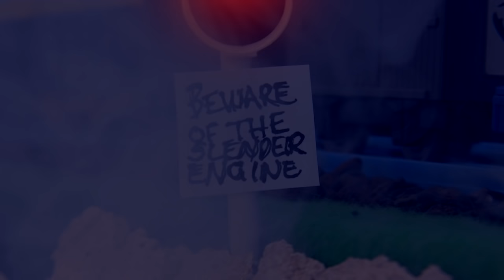TOMICA Thomas & Friends Short 36: Trick or Treat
As Halloween approaches, the engines of the Island of Sodor are picked off by a mysterious entity, one by one. Who will be next? Who will survive? Watch this spooky TOMICA Thomas & Friends Halloween Special to find out!

Happy Halloween everyone! Sorry it's a bit late, but I'm sure you guys will agree that it was worth the wait. At 17 minutes long (which wasn't intentional, I might add) this is by far my longest short yet. Which begs the question, why are they even called "shorts" anymore?

Sound Effects: Airborne Sound, Soundjay, SudrianAfro, Benboncan, Gorgoroth6669, ibirdfilm, jobro, JoelAudio, klankbeeld, martian, Percy Duke, Raccoonanimator, rhapsodize, sandyrb, spookymodem, Tomlija, v0idation